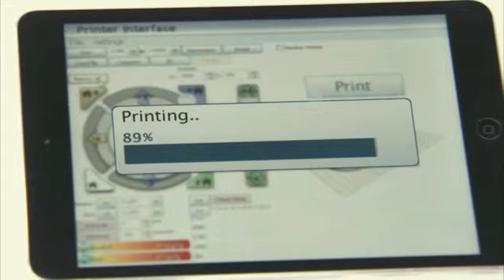WATCH OUT FOR SCAMS